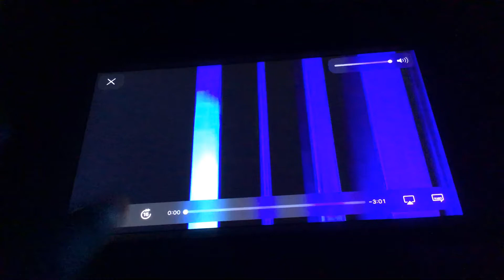KFVS12 Heartland News Open (April 1007-April 1, 2011)